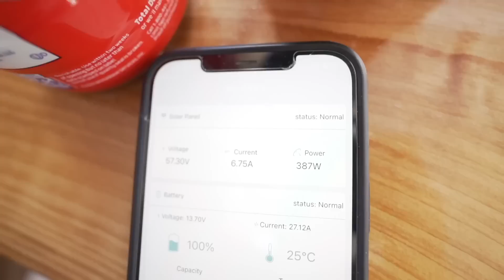Realistic Bus Life With a Baby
Peep dat @Atlas.Skoolie

W/ @LeaveHerWild

No Glitz and Glamour Here.

Just the raw real deal bro.

My Fav Locking Drawer Pulls

My Fav Adhesive Sealant

My Fav Primer

Use Code: A BUS LIFE STORY

Camera Set Up:
Sony a7iii
Tamron 17-28 f2.8
Rode Mic